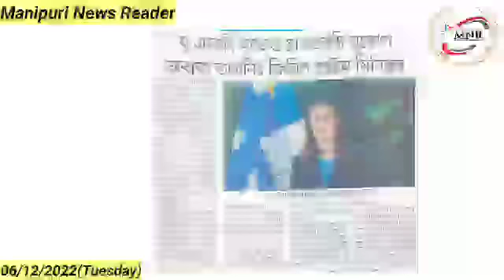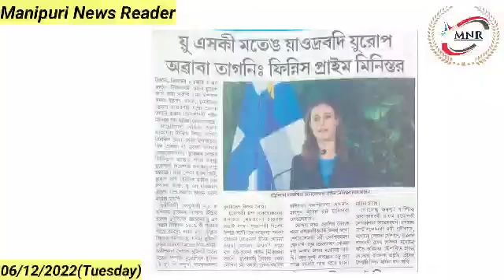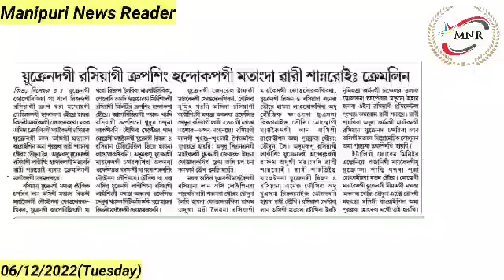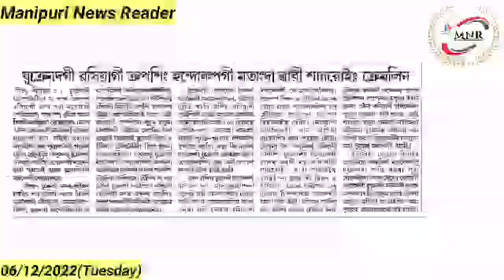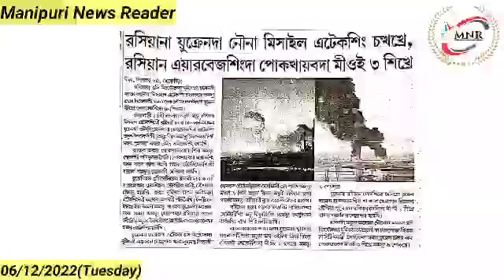US ki Mateng Yaodrabadi Europe Awaba Tagani : Finnish PM